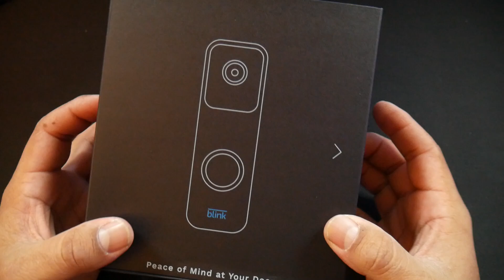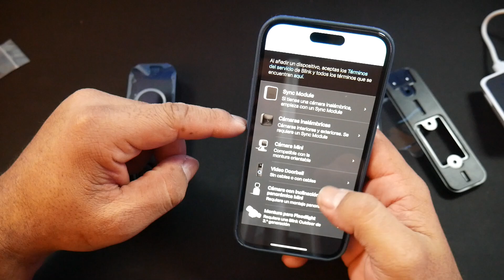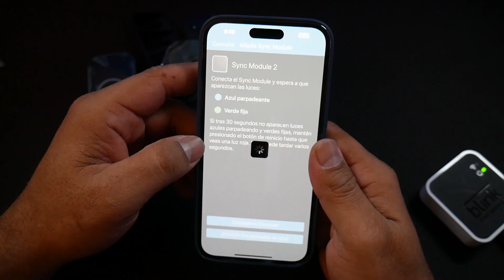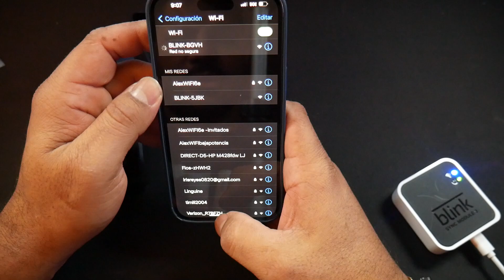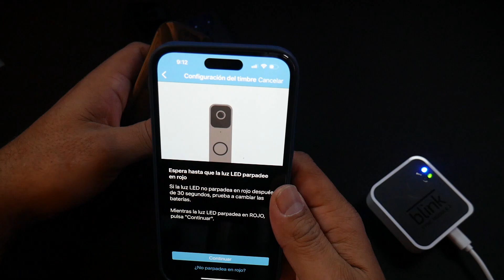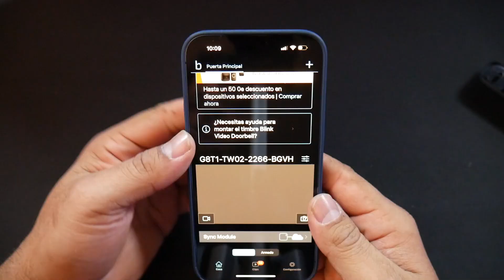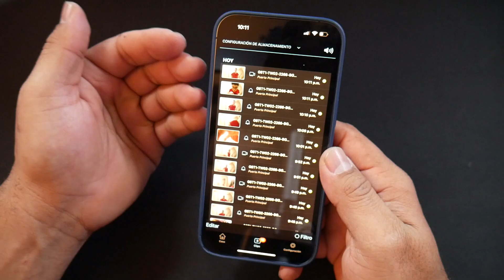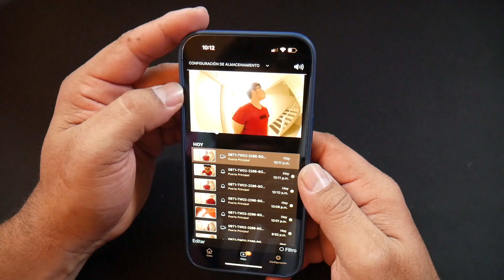Timbre inalámbrico con Cámara Blink Que No Te roben mas!!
Blink Video Doorbell Timbre inteligente inalámbrico para tu Casa, Como configurarlo y Prueba de Rendimiento.

0:00 Unboxing
5:50 Configuración e instalación
11:06 Prueba de rendimiento